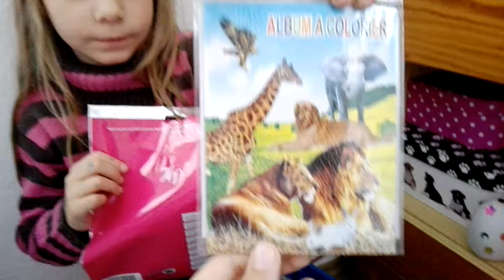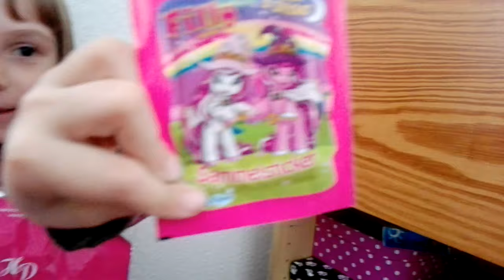Mädchen wundertüte öffnen :-)